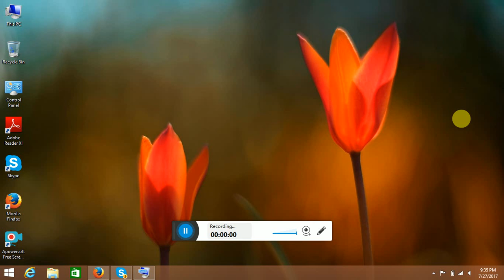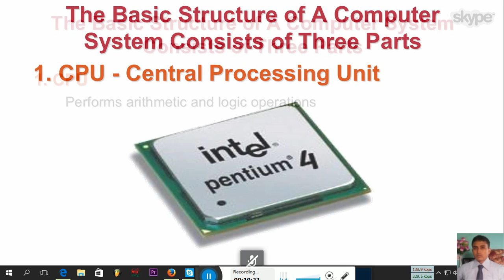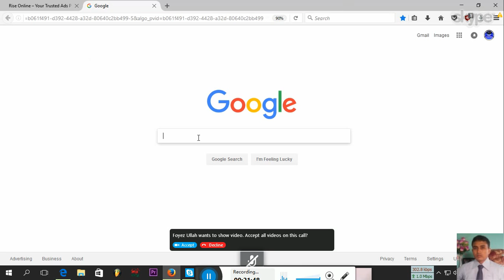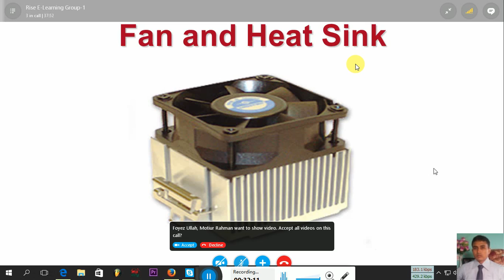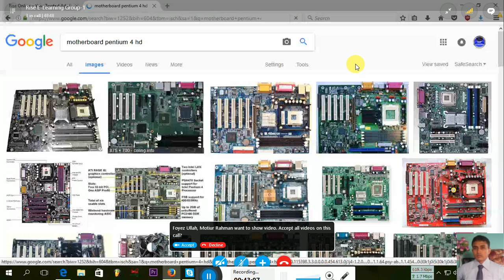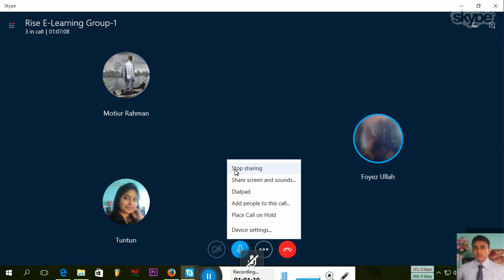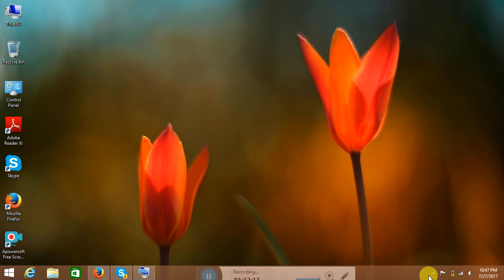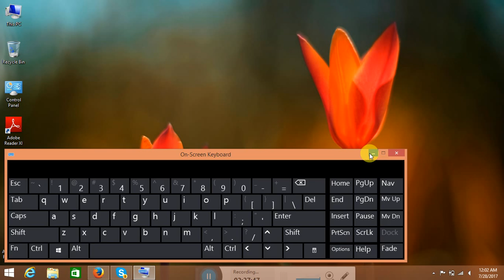Computer Hardware Basic (Part-1)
Computer Hardware Basic
Rise E-Learn Sample Class